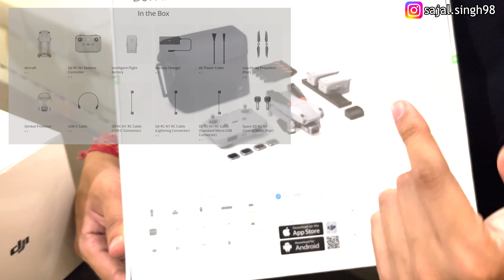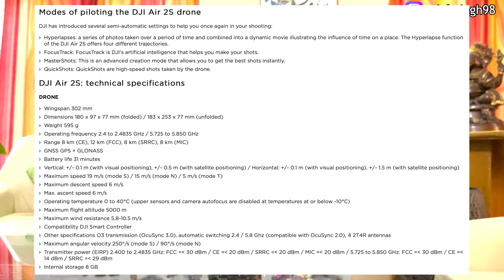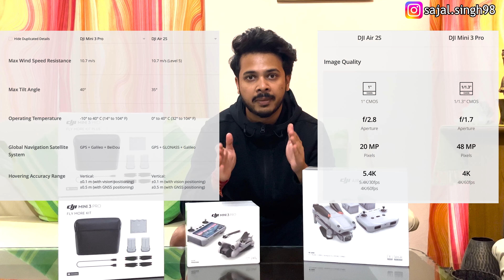DJI Air 2s Fly more combo-Unboxing & Review Hindi | DJI Air 2s vs Mini 3 Pro | Demo & Price in India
Hi guys! My name is Sajal Singh.
This is a unboxing video of DJI Air 2s drone along with a list of contents and comparison of this drone with its rival Mini 3 Pro.
 With a 1-inch 20MP sensor, powerful autonomous functions, and a compact body weighing less than 600 g, DJI Air 2S is the ultimate all-in-one camera drone. Bring this aerial powerhouse along anywhere to capture and experience every epic detail of your world.

Also,please subsribe to my channel if you like my content.
DJI Air 2s Fly more combo price in india
DJI Air 2s full details
DJI Air 2s tutorial
DJI Air 2s footage
DJI Air 2s range test
Camera used-Iphone 13
Drone used-DJI Air 2S
Editing software-Adobe Premiere Pro 2022